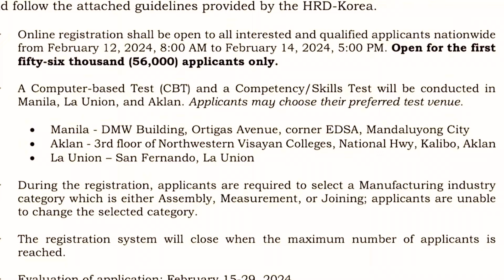Eps Topik Exam 2024 Online Registration for Factory Worker South Korea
Online registration for factory workers for south korea under point based system philippines 2024.